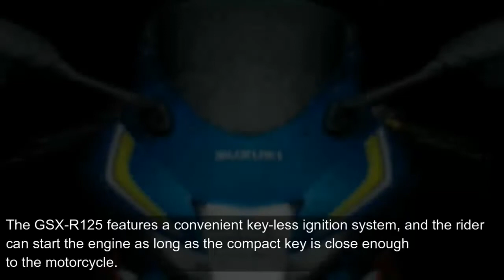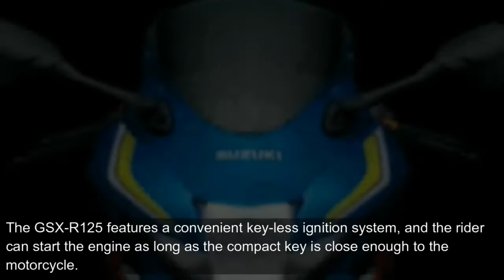2020 Suzuki GSX R125 EICMA Milan 2019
Welcome to bikes channel, On our channel we upload daily, two of our original, short (2-3min) walkaround videos of Motorcycles - Sport and Racing, Touring Bikes, Cruisers, Choppers, Dirt, Off-Road, Enduro Bikes, Scooters… and everything that moves on two wheels!!!